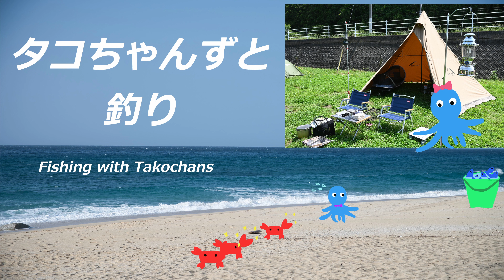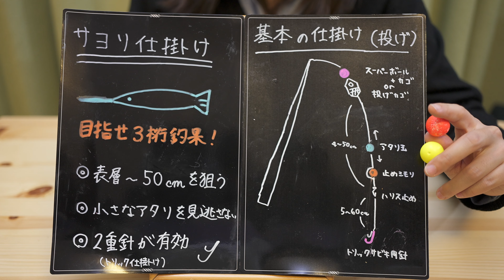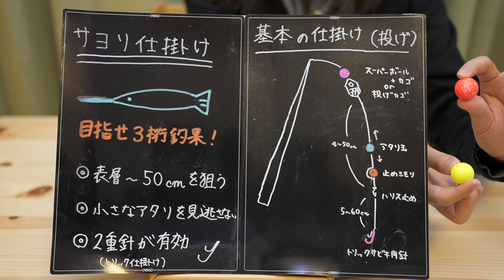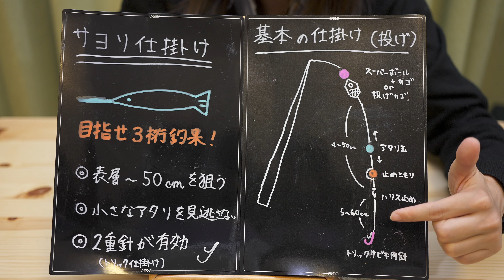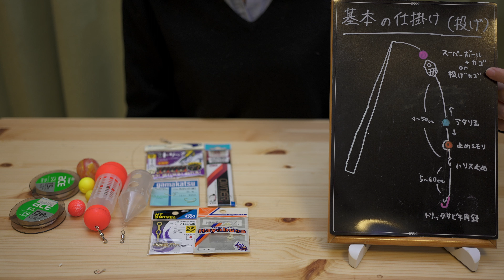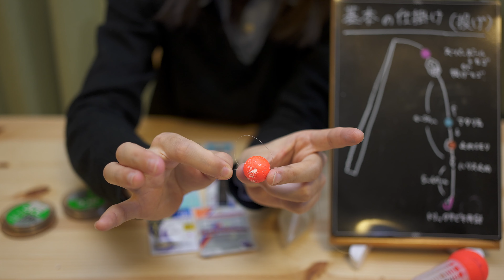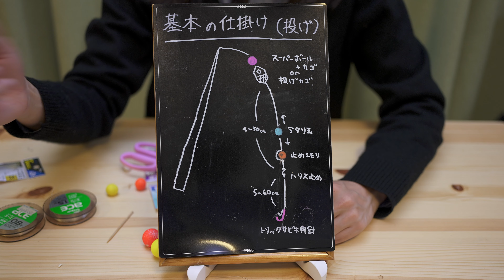サヨリの釣り方紹介 基本の仕掛けを自作して目指せ３桁！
タコちゃんずのタコ美です。
今回はこの３月に釣れる貴重な魚、サユリの釣り方をご紹介します。
基本的な仕掛けとその自作方法について説明しているので、サユリ釣りをしてみたい方は、ぜひ最後まで御覧ください。